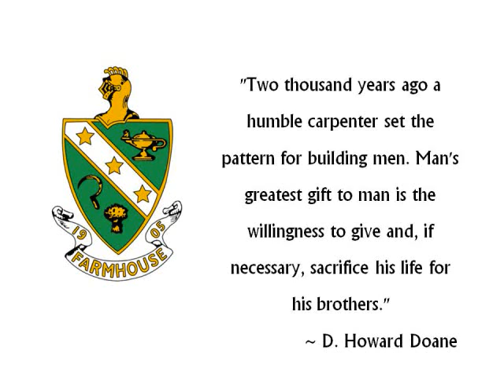A Brotherly Band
The theme of this year's Conclave, and one of FarmHouse's oldest songs.